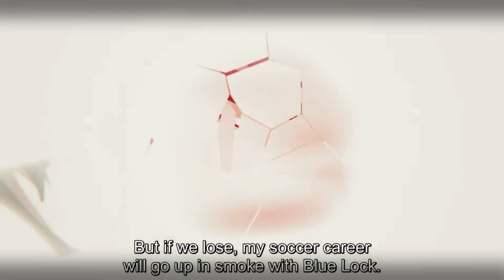Blue Lock Season 2「 AMV」 Bring Me Back